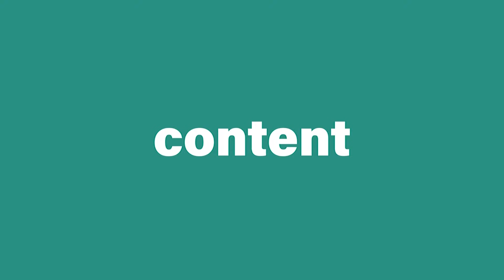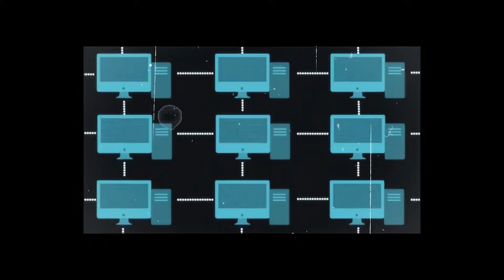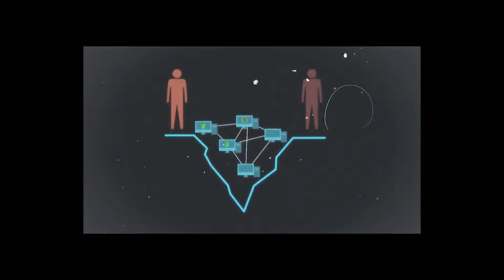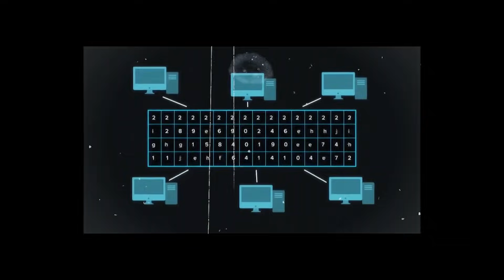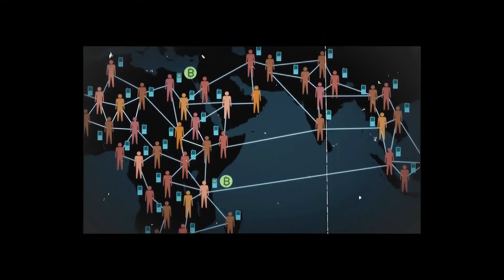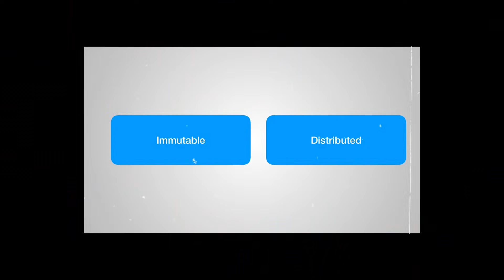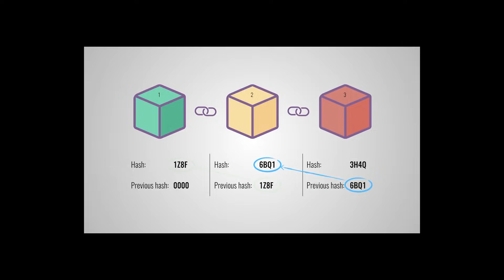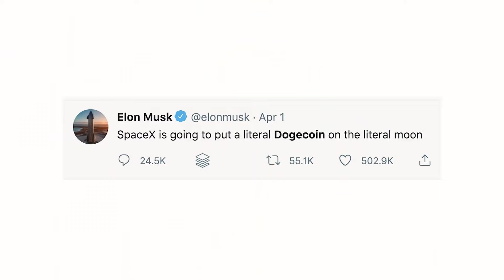KAYA TERCEPAT = BITCOIN & DOGE | Belajar Blockchain(KRIPTO) dari 0! Revolusi Blockchain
Mau beli aset kripto ?tonton ampe habis

Agusleo Halim doesn't have the legal right to give you any financial advice. Do not associate any of your investment with this content.